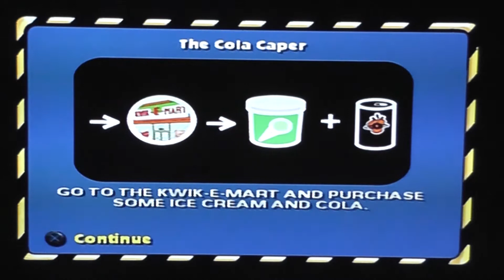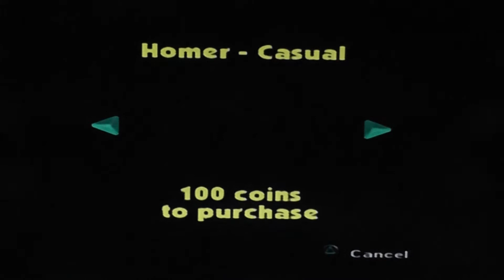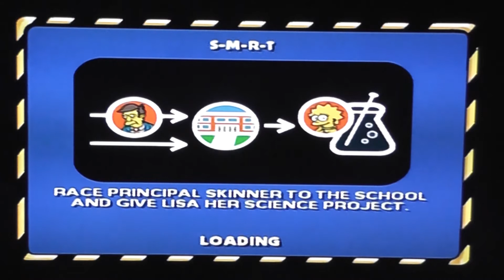The Simpsons: Hit & Run | #1 | Sorry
Small revisits a PS2 classic from his childhood – The Simpsons: Hit & Run! But is the game as awesome as he remembers it, or will he unearthing some repressed memories…?